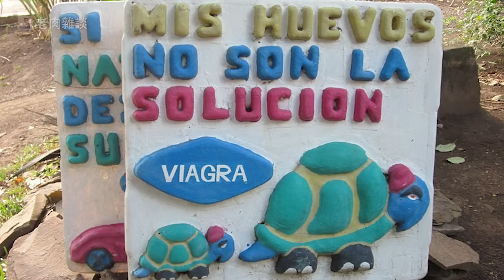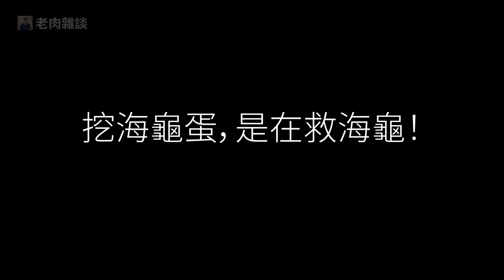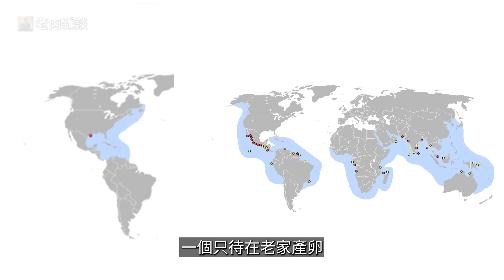為什麼把海龜蛋挖走竟然是在救海龜？吃海龜蛋真有神奇功效嗎？【老肉雜談】動物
「一杯龍舌蘭，一顆海龜蛋，男人就無敵了！」對此深信不疑的人實在太多，以至於「藍色小藥丸」需要花費大量宣傳成本，來打擊這個競品！不過這卻對海龜的保護起到了很大的作用，稱得上是意外之喜了。另外海龜跟人類之間，也存在一種微秒的認知，難道海龜已經知道人類是智慧生物了嗎？今天的節目咱們繼續來聊海龜的傳奇故事。